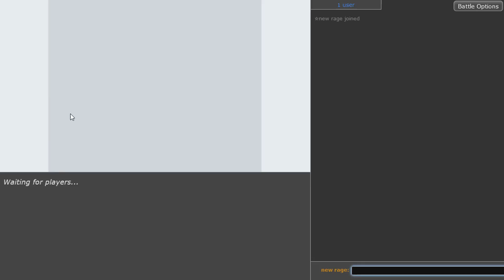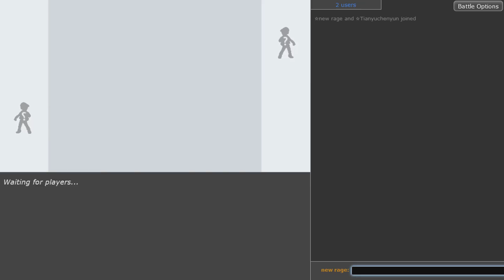RAGE FIST ANNIHILAPE SWEEPS OU! Pokemon Scarlet and Pokemon Violet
▶ Make sure to check out the previous video where I showed off the new broken pivot Shed Tail Cyclizar in OU!

I make it TOO easy to Annihilape every team. Hope you enjoy Rage Fist Annihilape in the Pokemon Scarlet and Pokemon Violet OU tier! :)

Annihilape is in my opinion one of the most broken mons and my favorite new evolution from Pokemon Scarlet and Violet. It has a cool new move called Rage Fist which is a physical Ghost type move that starts at 50 base power, increasing by 50 each time you are hit by an attack. Switching out won't reset the base power once it has increased and I don't even know if there's a cap on how much damage you can do. The best way to use this Pokemon was with Bulk Up and a bulky chinese EV spread to tank hits from everything. Taunt shuts down Pokemon trying to status you or phaze you out, and Dual Screens Grimmsnarl provides the much needed support to make Annihilape even more bulky. Terastallization into Water type removes Annihilapes key weaknesses and also makes you a Palafin counter. I also added Shed Tail Cyclizar to potentially pass a Substitute into Annihilape to make the setup combination even more broken. I then added some familiar sweepers in Iron Treads, Roaring Moon, and Flutter Mane (which is now banned from OU unfortunately so any good sweeper can work in its place preferably a strong fairy type one). One of the easiest teams to use and get wins without much effort :)

00:00 Introduction, Annihilape Movesets, And Team
06:33 The Most Annoying Stall Team Of Gen 9 LOL
17:12 Annihilape Completely Annihilates A Palafin
21:52 ANNIHILAPE TANKS 300 BP LAST RESPECTS
25:43 Another GREAT Rage Fist Annihilape Sweep
27:56 Giving The Rest Of The Team Time To Shine
34:24 Stall CANNOT Handle Rage Fist Annihilape